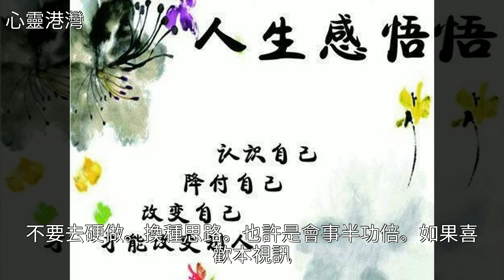非常經典的句子：人生不必完美，卻必須精彩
非常經典的句子：人生不必完美，卻必須精彩非常經典的句子：人生不必完美，卻必須精彩寧靜 倔強 美文